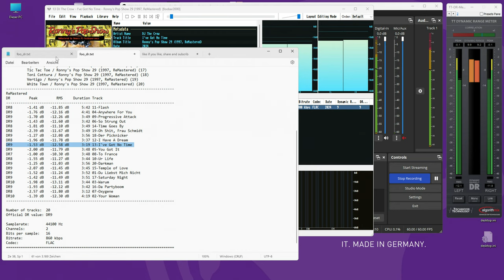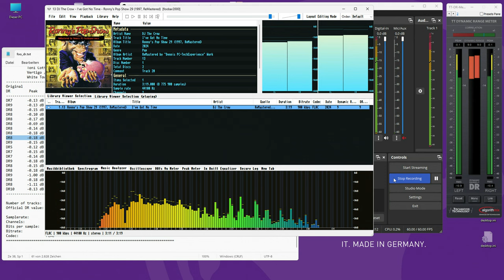myself ReMastered; 13 DJ The Crow - I've Got No Time (1997, Ronnys Pop Show 29)